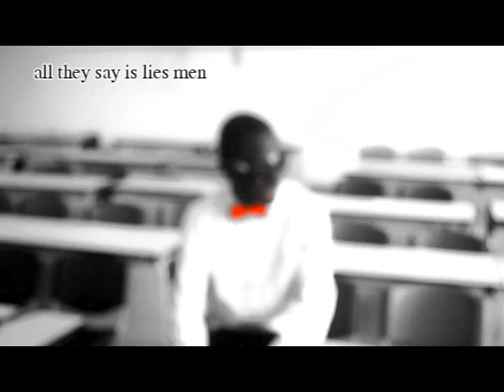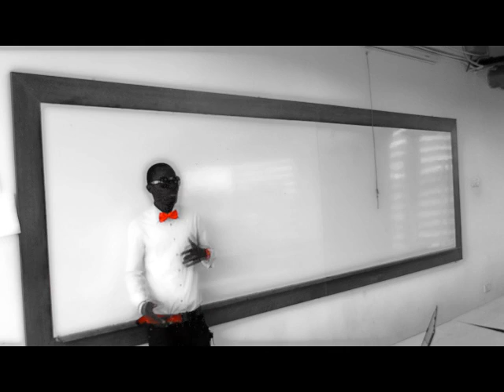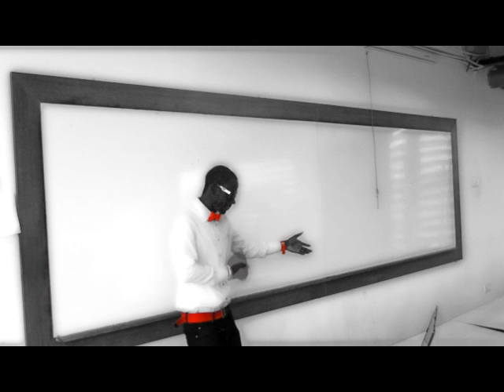IBI - "cry no more" {HD}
IBI on twitter : @datkidIBI